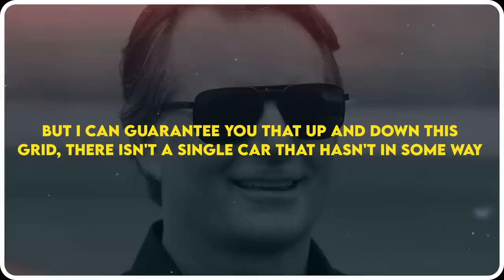Jeff Gordon Drops Shocking Cheating Allegations!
In this video, we dive into the controversial comments made by NASCAR legend and Hendrick Motorsports Vice President, Jeff Gordon, about single-source parts and the penalties handed down by NASCAR. The NASCAR community is left to grapple with the implications of his statements, as both Hendrick Motorsports and Kaulig Racing appeal the penalties. Will Jeff Gordon's words lead to a victory in the appeals process, or will NASCAR stand firm in their decision? Join us as we discuss the details and potential impact on the sport, and don't forget to share, like, and subscribe to NASCAR Today for all the latest updates and news from the world of NASCAR.